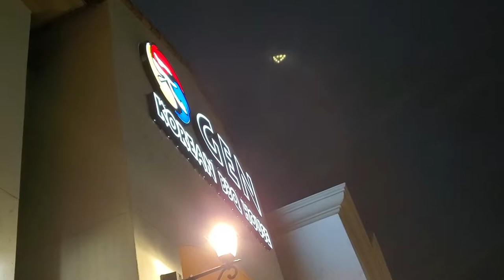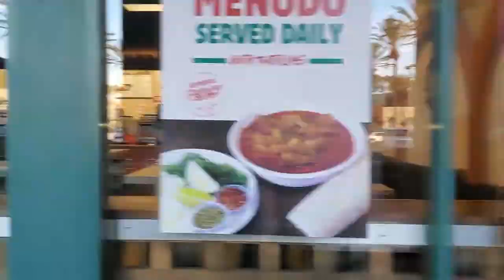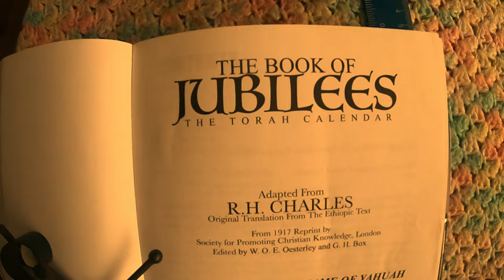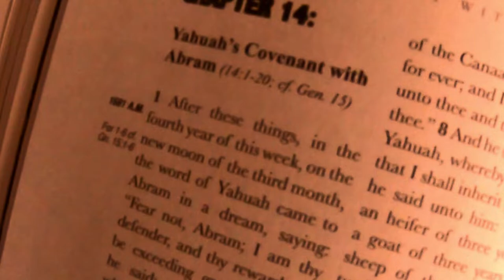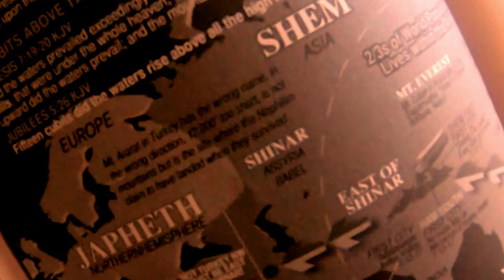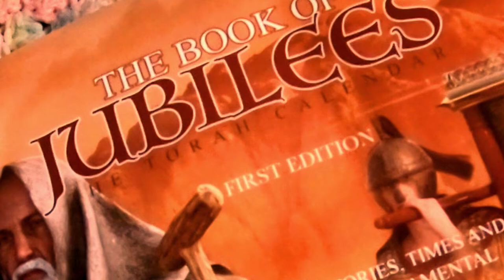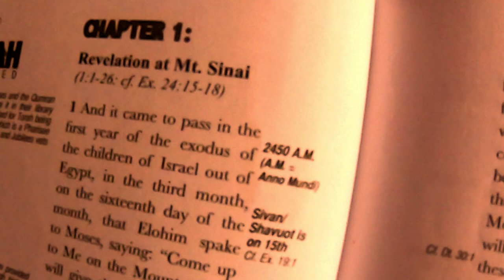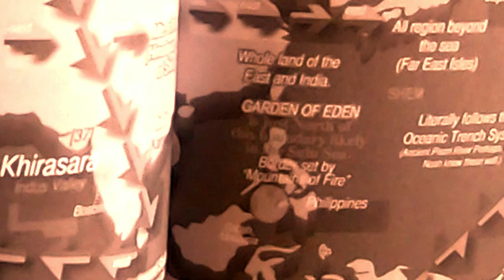Celebrating a Forgotten Feast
I've been doing my research in search for the truth, and sure enough, it is kinda hard to swallow. It will mean a lot to me.